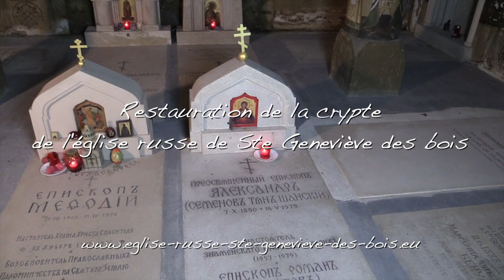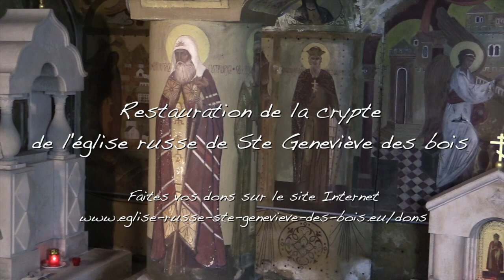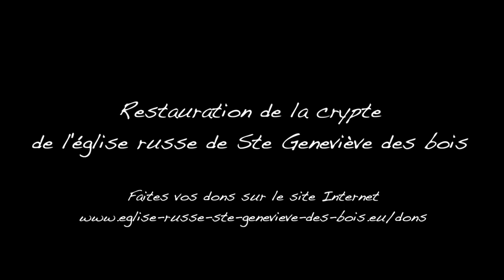Appel aux dons pour restaurer la crypte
Appel aux dons de Monseigneur Jean de Doubna pour restaurer les fresques et peintures de la crypte de l'église. Pour faire un don en ligne